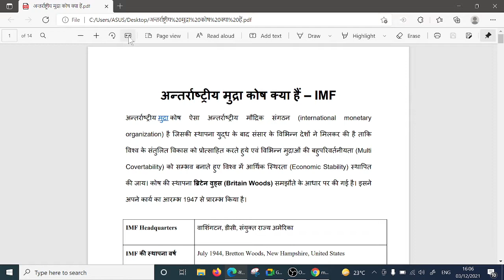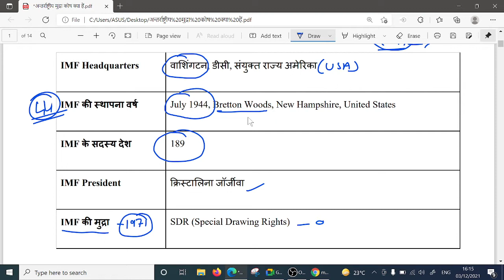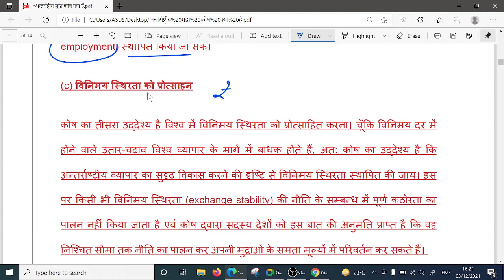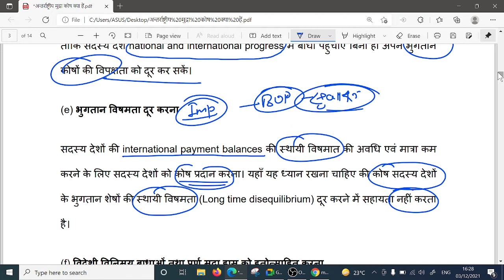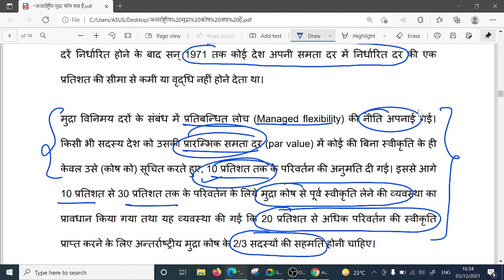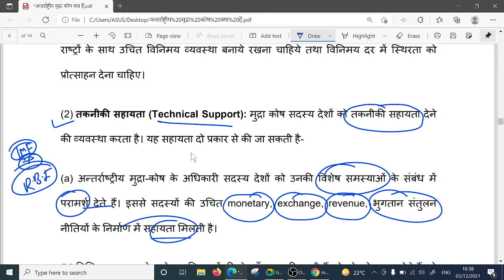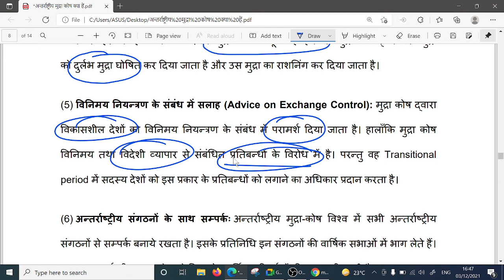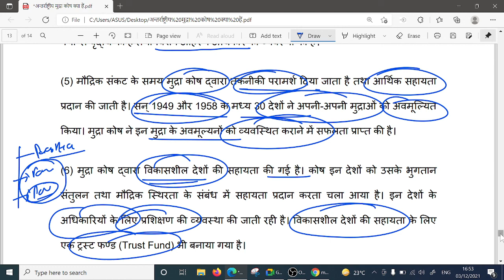IMF in Hindi